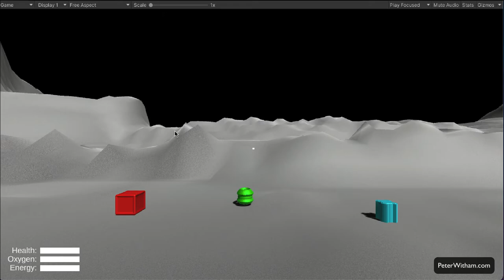Unity FP survival game, sandbox test 1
Vlog of an idea that I am working on, also my first 3D-based game. Built using the Unity engine, lots of firsts in this project for me that I'm making just to see if I can.

Who knows, maybe it will end up shipping one day.